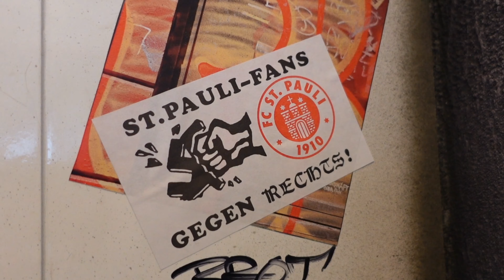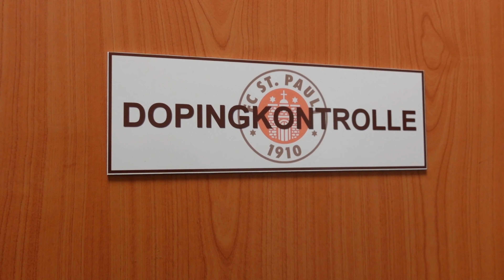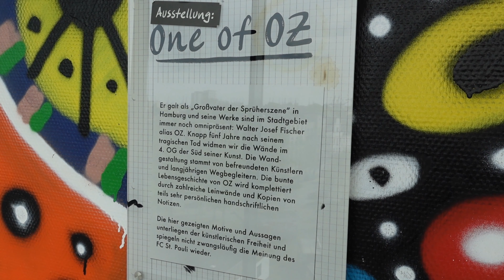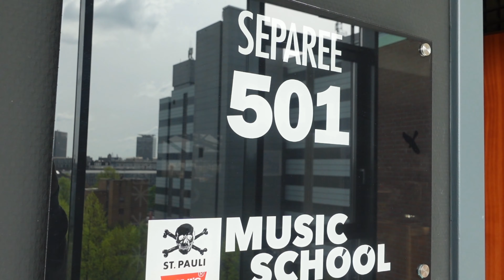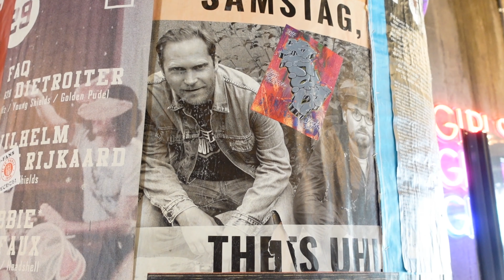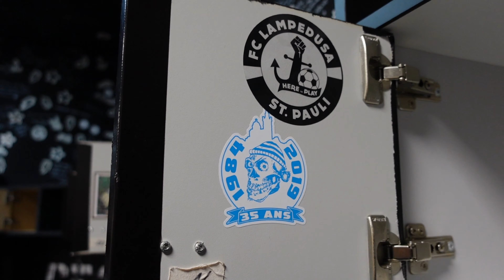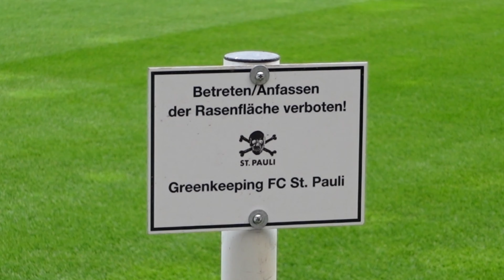Matt aus England Teil2 Stadiontour&Rugby beim @fcstpauli#hamburgistfüralleda#rollstuhlerlebnisreisen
Unterstützt unsere kostenlosen Rollstuhl Erlebnisreisen und werdet Fördermitglied !